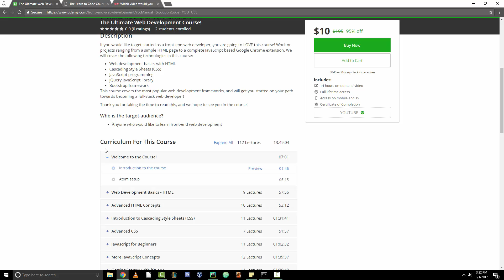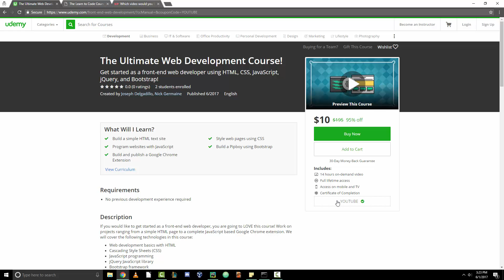Which tutorial series would you like me to upload?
Here is a link to the complete JavaScript tutorial!

View the course curriculum on Udemy!

Vote for the next tutorial series! Choose from HTML, CSS, JavaScript, jQuery, or Bootstrap. I will tally up the votes and upload the tutorial video sometime next week. Thank you for supporting the channel!